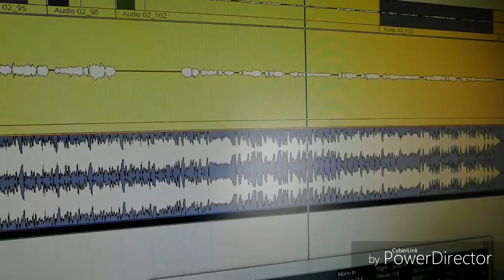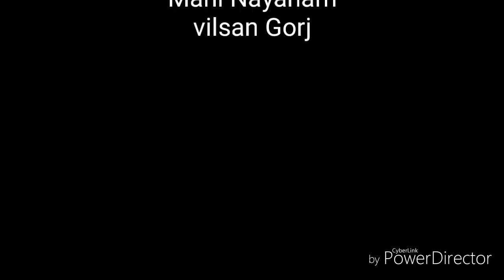പുഞ്ചപാടം നീളെ(puncha paadam nile)മനോഹര ഗാനം കേൾക്കുമല്ലോ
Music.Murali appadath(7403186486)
Lyrics.shafeek madavoor
Singer.Murali Appadath& Rasna